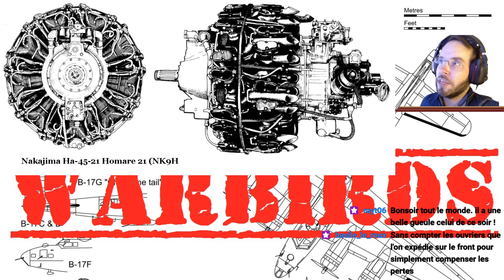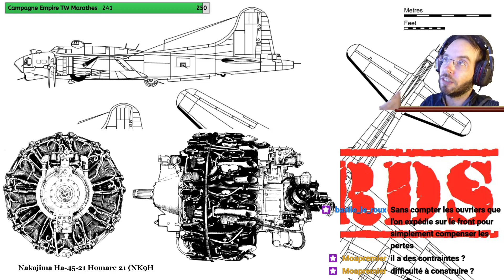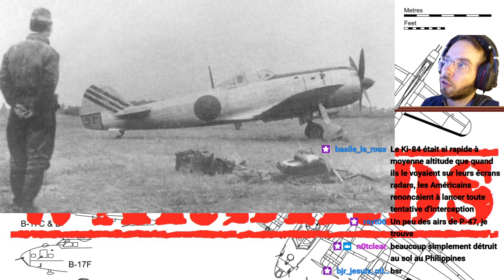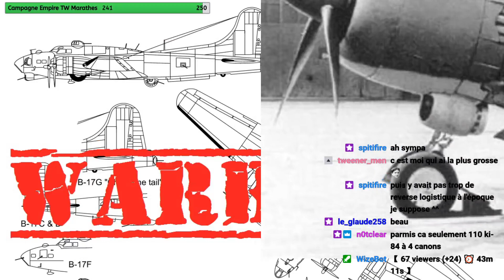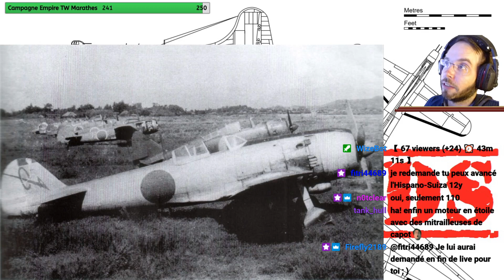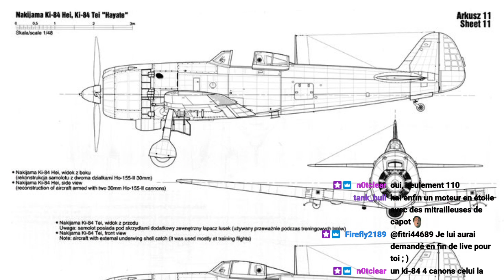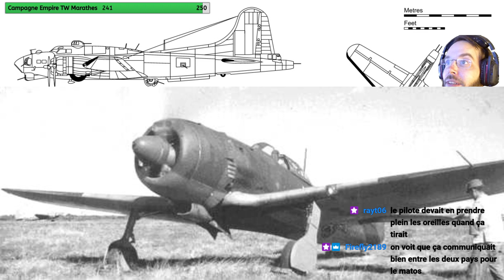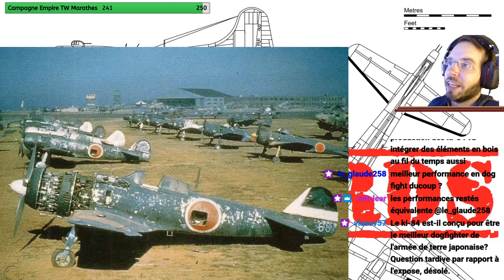Warbirds, Nakajima Ki-84 Hayate